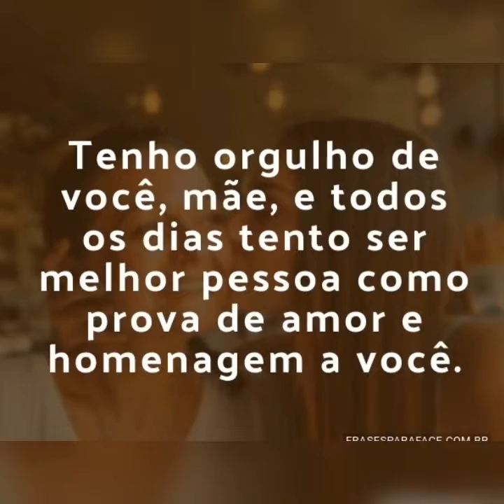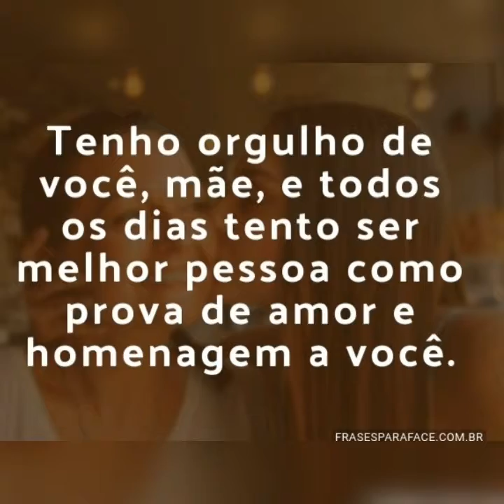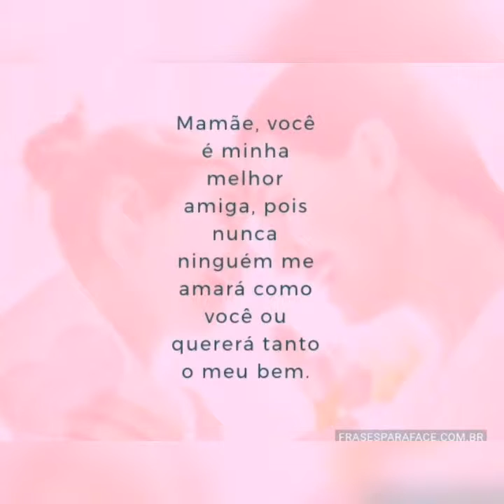Mamãe minha flor